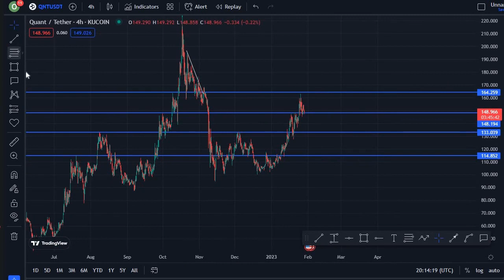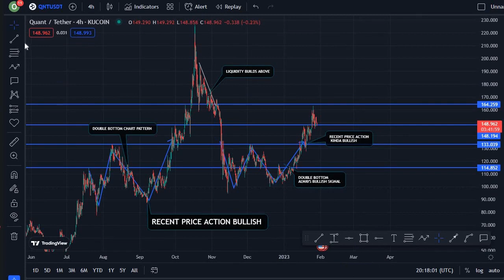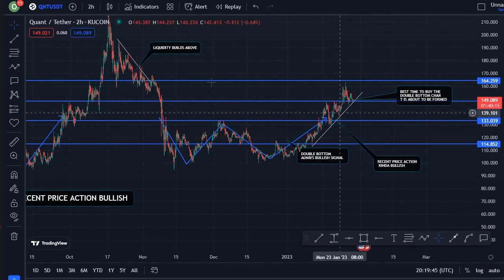ALERT!! BULL RUN : QUANT QNT COIN TECHNICAL PRICE PREDICTION ANALYSIS.... IS THIS A BULLISH BUY?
In this video, I talk about Quant QNT coin, QNT coin.